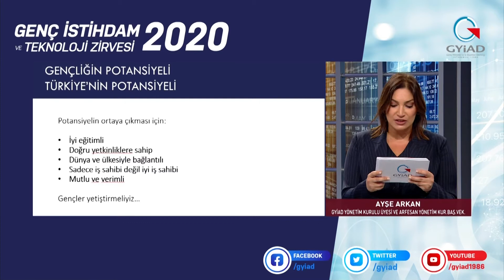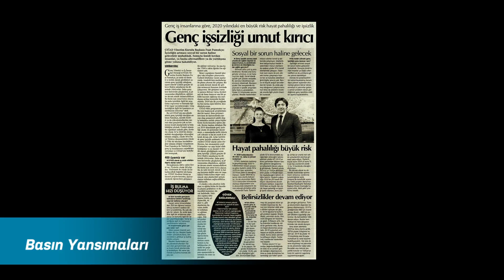GYİAD 17. Dönem Tanıtım Filmi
GYİAD'ın 17. döneminde gerçekleştirilen çalışmaları içeren GYİAD Tanıtım Filmi, GYİAD 18. Dönem Olağan Genel Kurul Toplantısı'nda üyelere sunuldu.